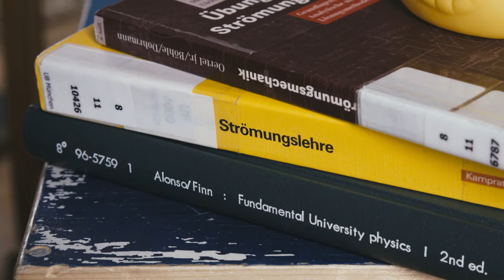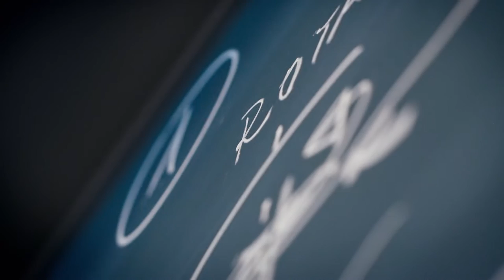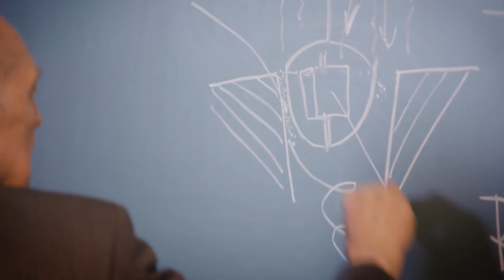SEDLÁČEK, Miroslav - Odvalovací tekutinová turbína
Vote for this inventor to win the Popular Prize European Patent Office Europäisches Patentamt L'Office Européen des Brevets